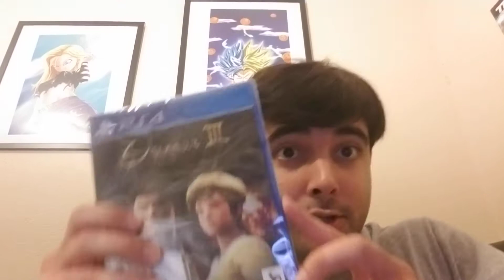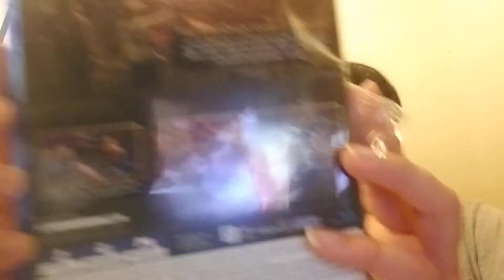Unsealing Shenmue III for PS4